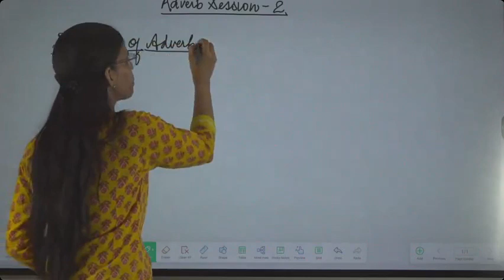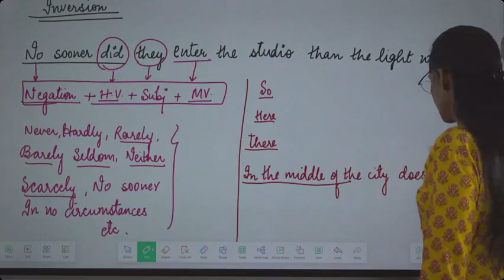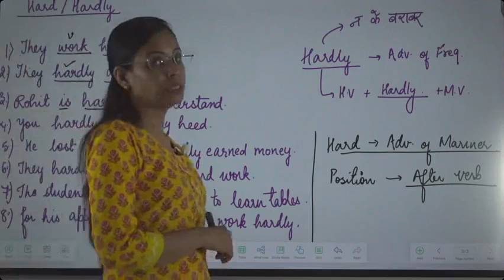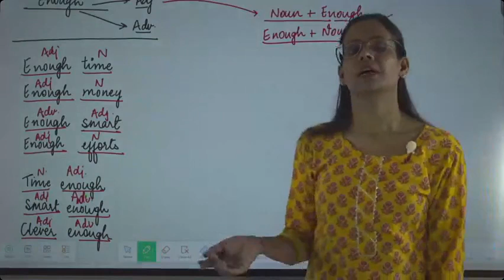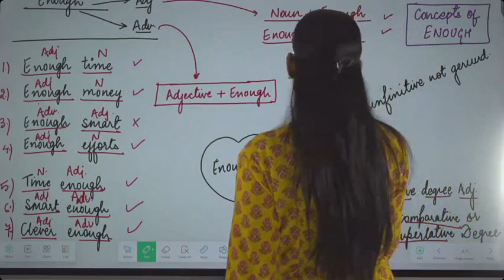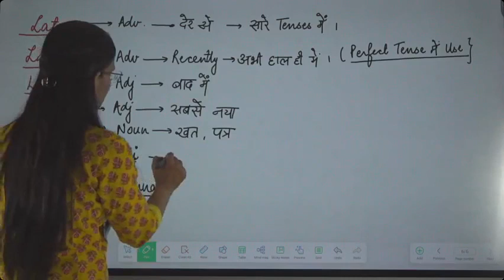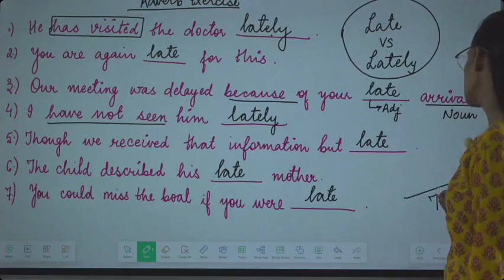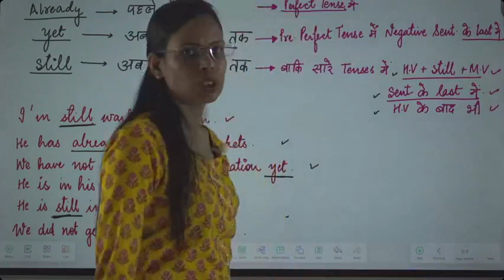adverb 2 soni mam live english FOR SSC EXAMS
00:00 ORDER OF ADVERB [ MANNER , PLACE , TIME ,REASON ] MPTR
7:30 INVERSION RULE
14:40 HARD / HARDLY
25:40 ENOUGH [ ADJ + ENOUGH ]
32:50 ENOUGH BITS [ ADJ + ENOUGH + TO + V1 ]
42:00 LATE / LATELY / LATER / LATEST
48:10 PRACTIVE BITS OF LATE / LATELY / LATER /
58:20 ALREADY / YET / STILL